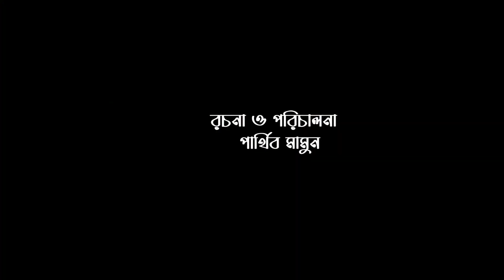চরম হাসির নাটক- বাটি চালান। Bangla natok Vati Chalan। পর্ব 11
Natok- Bati Chalan, Part 10
Cast- Masum Khan, Rubel, Ripon Mia, Parthiv Mamun
Camera- Foysal Khan
Edit- Parthiv Mamun
Writer & Director- Parthiv Mamun